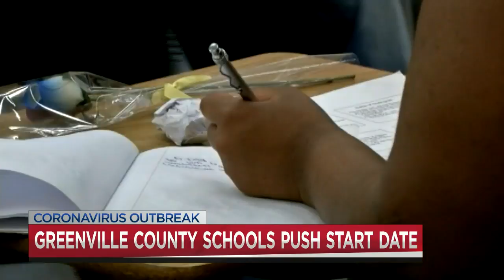Greenville Co. Schools pushes start date of new school year back 1 week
The new start date for the school year in Greenville County is Aug. 24.